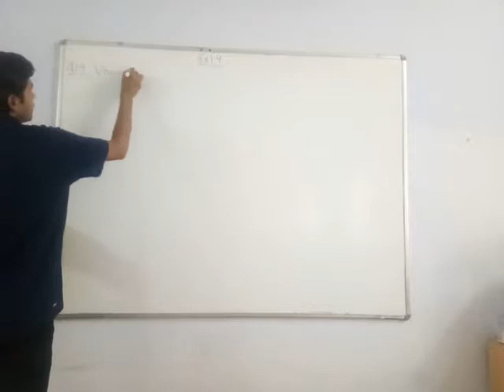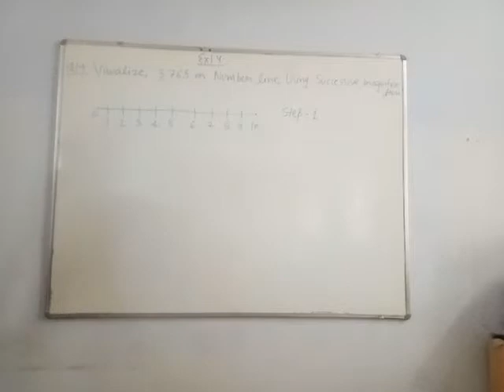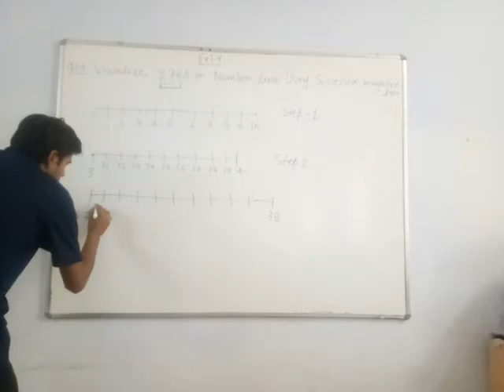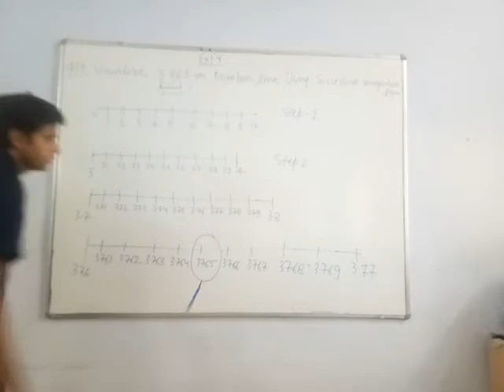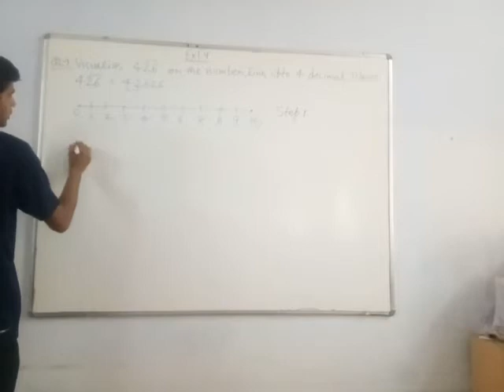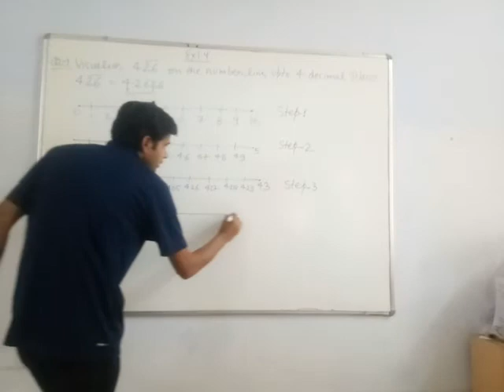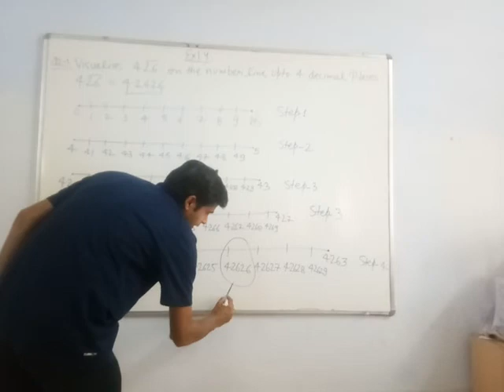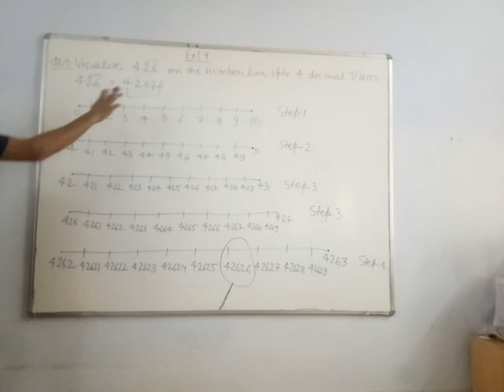CLASS 9 MATH EX- 1.4